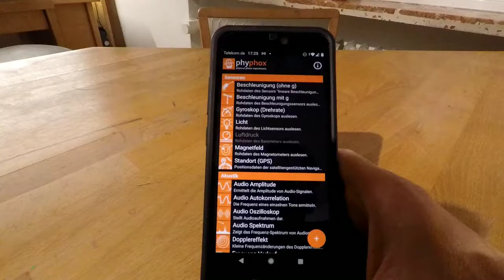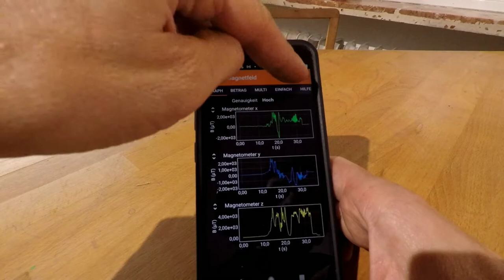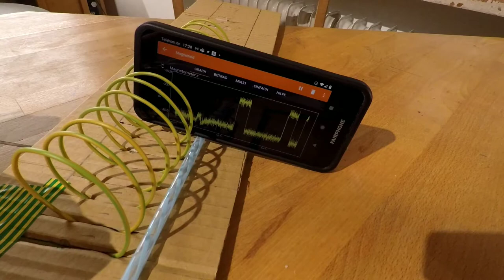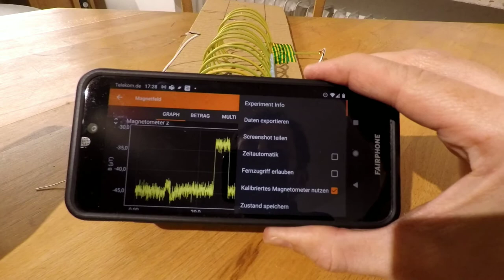Magnetfeld einer langen Spule